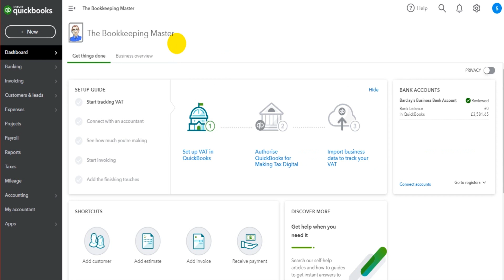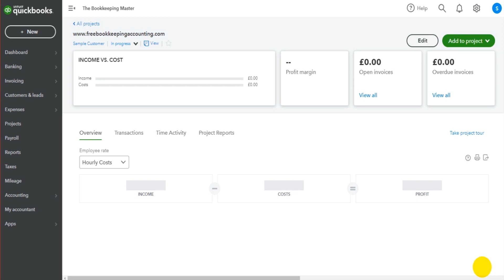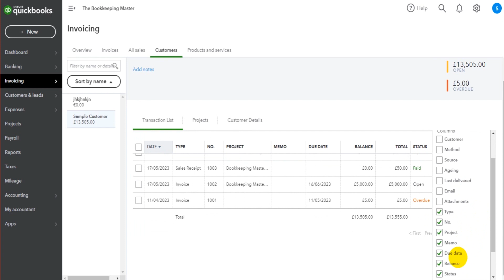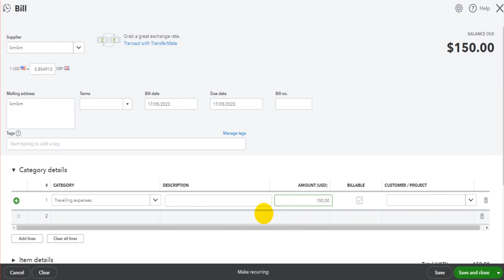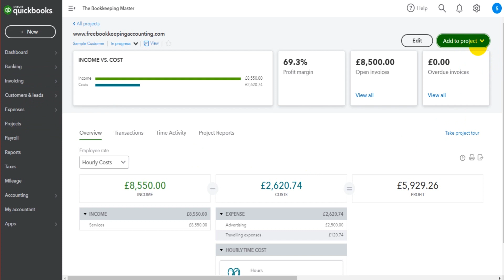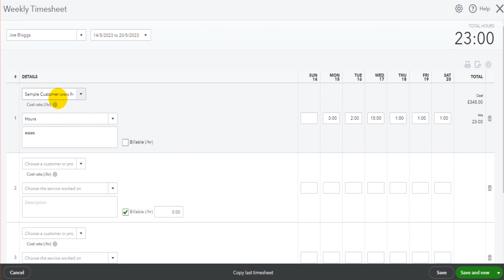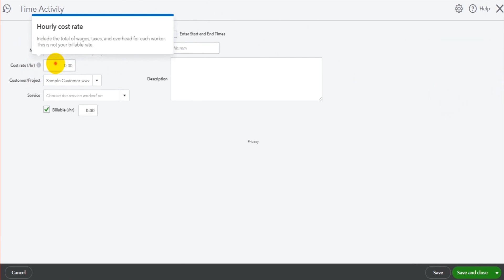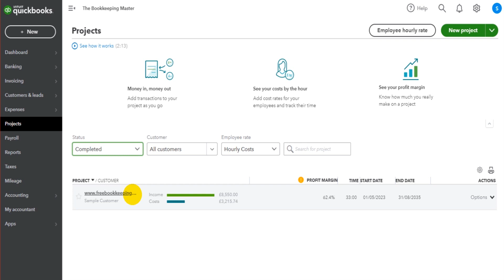Projects - QuickBooks Online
In this video, I demonstrate how to use the projects feature on QuickBooks Online. The video teaches how to access projects, how to create new projects, how to allocate sales and expenses to projects, timesheets and hours, and how to view project reports.

The Bookkeeping Master is dedicated to free bookkeeping and accounting content